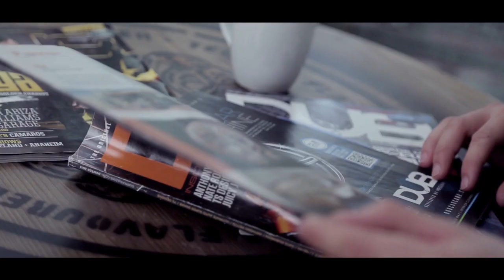Chrysler 300C 24" VW Golf 6 20" Dorpstars DS644 KW V2 HLS Dropkit ST XTA Borla LSD Doors Felgen DUB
Hier seht ihr ein Video von Blechfilm wo wir einen Chrysler 300C und einen VW Golf 6 mit 24" und 20" Dorpstars DS644 Felgen zeigen. Der 300C ah einen KW HLS Dropkit und V2 Gewinde verbaut, der Golf ein ST XTA. Beide Fahrzeugen haben LSD Doors!